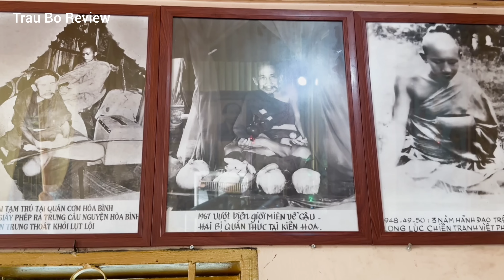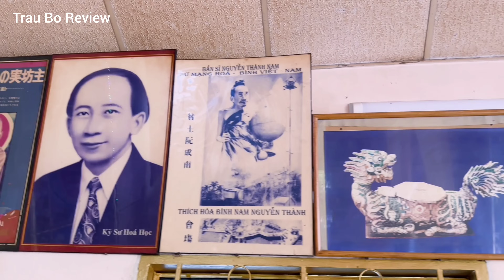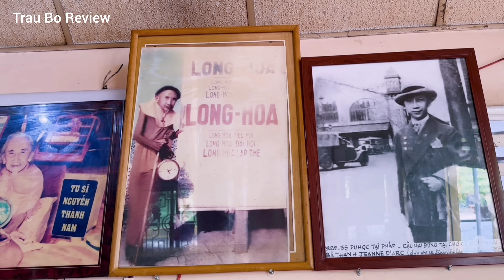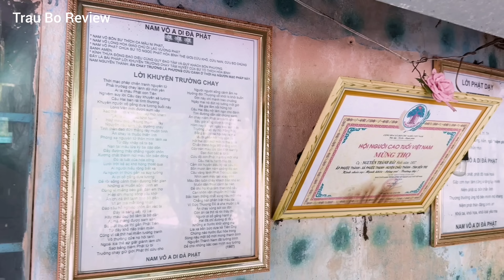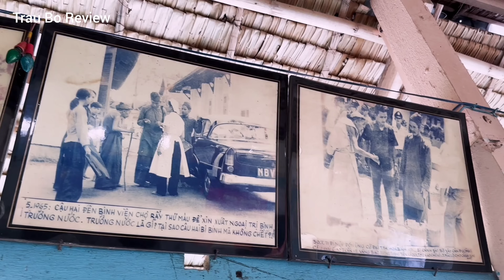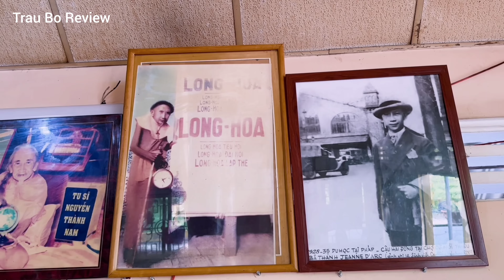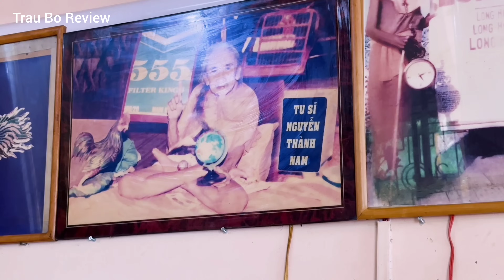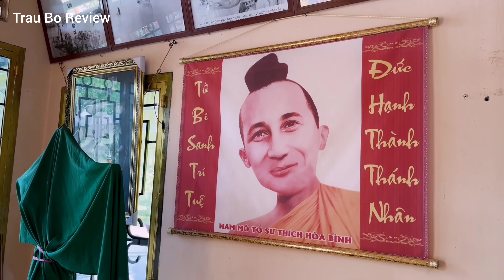ÔNG ĐẠO DỪA đã làm điều này trước sư Thích Minh Tuệ lưu truyền đời đời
Kính chào quý cô bác anh chị, hôm nay kênh TrauBoReview gặp được truyền nhân và em ruột của Ông Hai Đạo Dừa nổi tiếng Tam Kỳ Lục Tỉnh ở thế kỷ trước. Những thông tin tư liệu từ chính đệ tử và người thân cung cấp cho mọi người cái nhìn chi tiết rõ ràng về câu chuyện Ông Đạo Dừa. Từ lúc ông vẫn còn là chàng trai kỹ sư hoá du học từ Pháp trở về cho đến khi tu thiền theo hạnh đầu đà hơn 40 năm. Trâu và Bò mời mọi người nghe Ông Sáu và Ông Năm kể về người em người thầy của mình. Mời mọi người cùng xem clip ạ!

Đền Thờ Ông Đạo Dừa
Địa Chỉ: Phước Thạnh, Châu Thành, Bến Tre
Thời Gian: Sáng 5h- 10h Tối